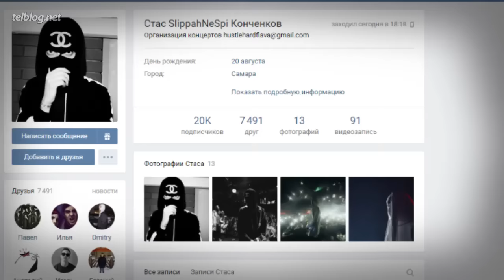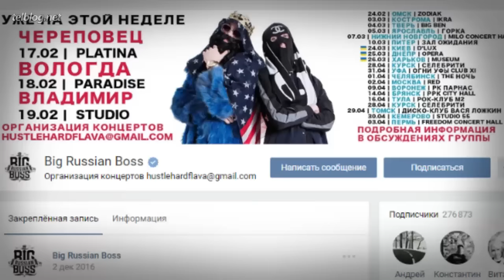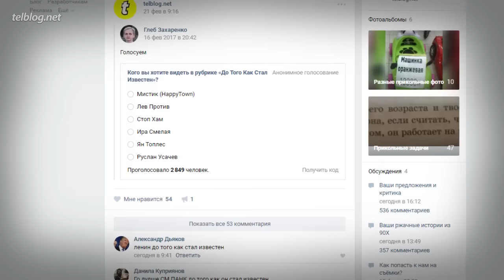YOUNG P&H — До Того Как Стал Известен!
Видео не несёт целью кого-то оскорбить, унизить, не призывает к насилию или к совершению противозаконных действий. Не стоит повторять увиденное на экране.